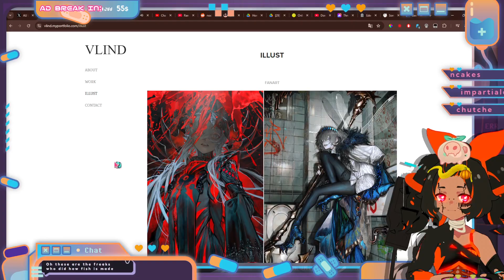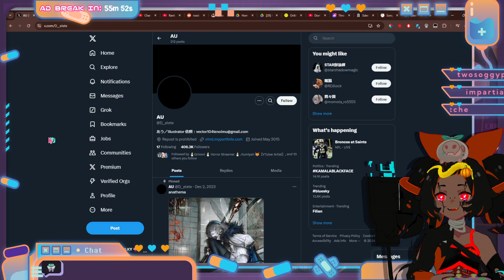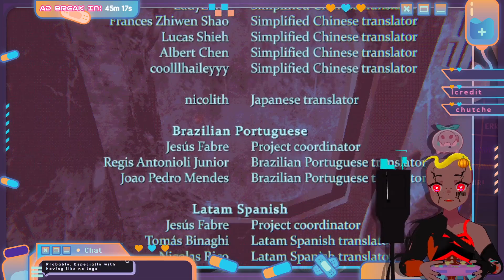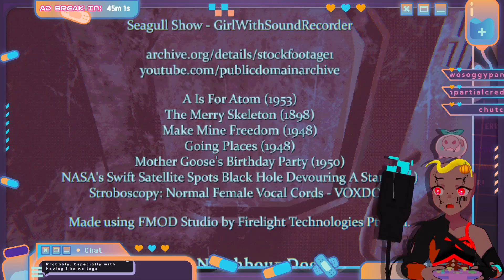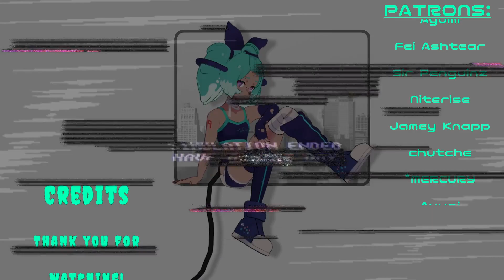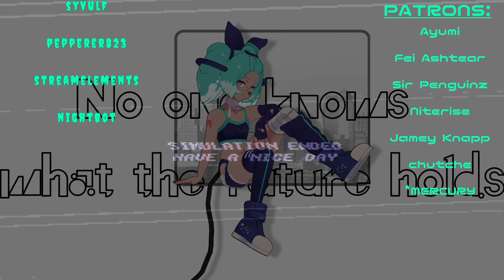mouthwashing is a horrifying trippy experience [2]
my internet went out so here's part 2!!